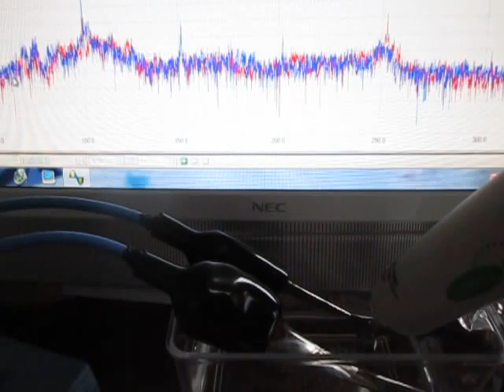超音波の数学的研究